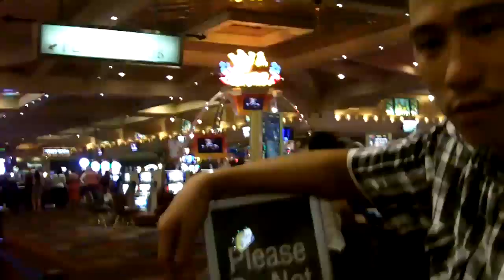" lets get high " lilmanwest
Lets Get High - Single by Lilmanwest

Spotify. Amazon. Google Play. Shazam. Soundcloud.

video directed/produce by tomtom, lilman
instrumental provided by vybe beats / sso